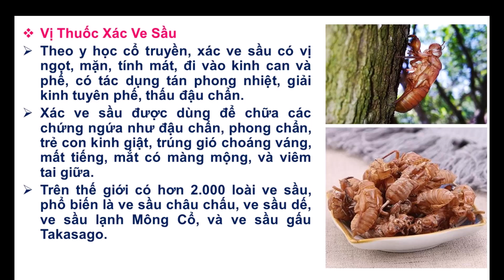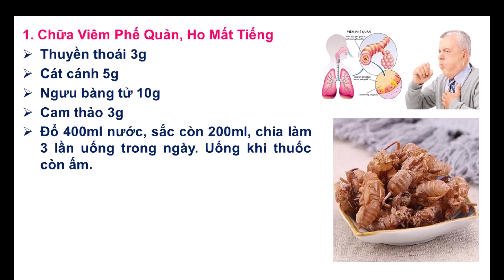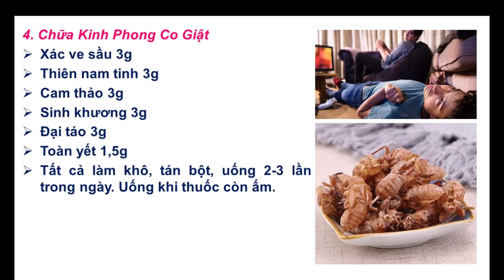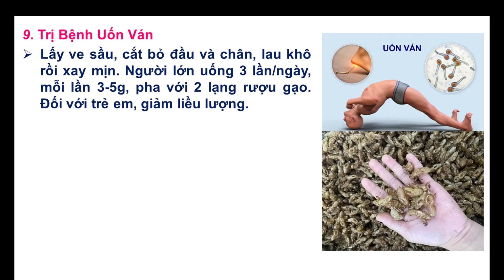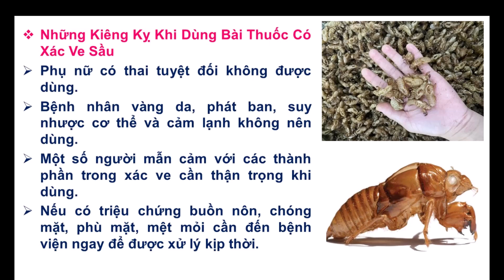10 Bài Thuốc Trị Bệnh Có Xác Ve Sầu